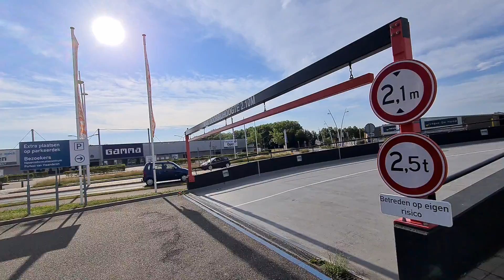Walking in Terneuzen to the Kennedylaan shopping center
A nice walk where you can also see the portal of Flanders and Terneuzen central station. The shopping center is modern and there is also the Action store! I keep pushing for public transport and the train station is absolutely important it has a good location!